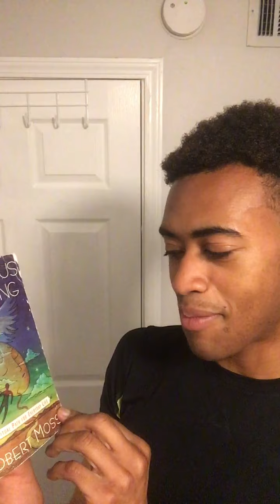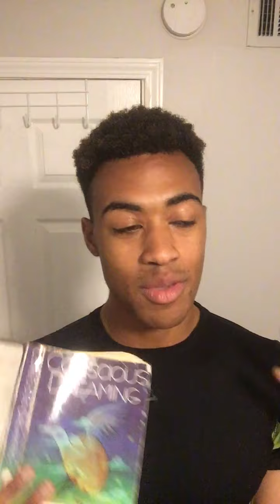Shayne KEDAR Narration/Voice Acting Of boo in Australian accent